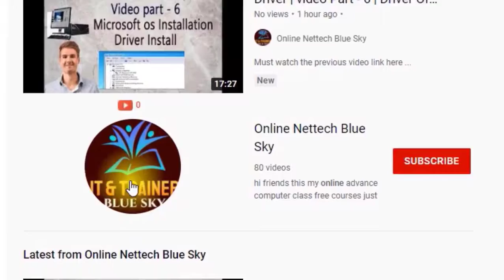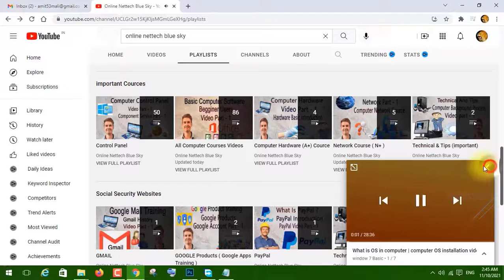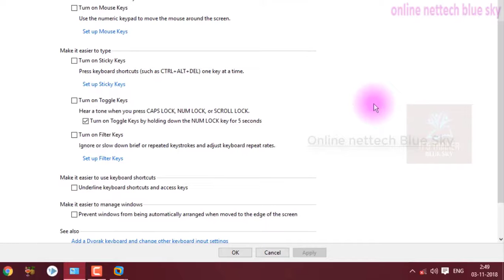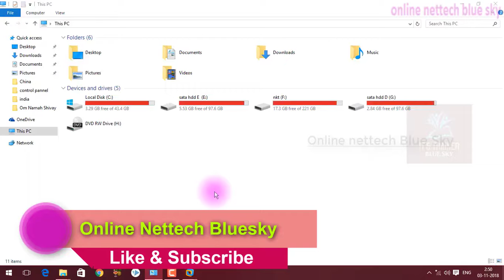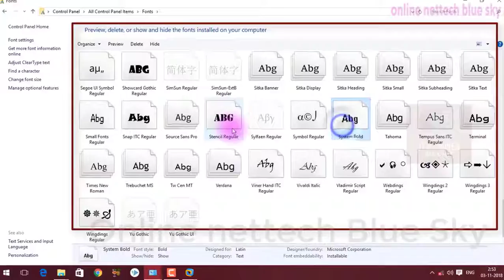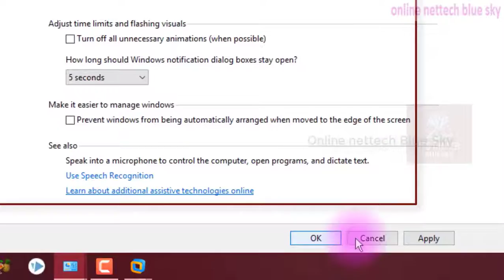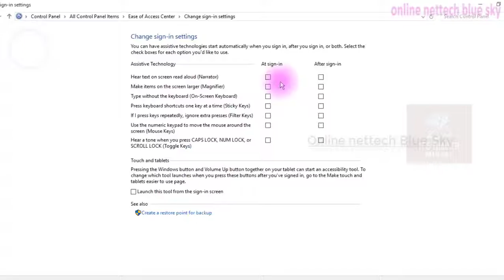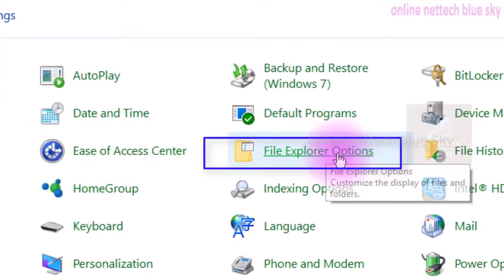Ease Of Access option | Ease Of Access part - 2 | control panel video part - 58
Must watch the previous video link here :-
1 Ease Of Access option | Ease Of Access part - 1 | control panel video part - 57 | control panel
All Of the courses are only for the best education and with practices with the latest technology you can visit my playlist and increase your knowledge full computer and their best uses and these all of the free courses any question comment or email me I will give an answer in 24 hours.
Visit My Playlist Videos All Courses Free